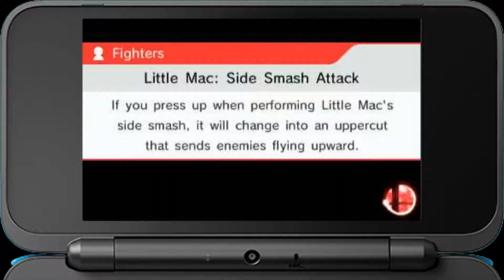Godlike Amiibo Is destroyed by sick mind games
Little Mac defeats  Lvl 50 Cloud who has the power of God and Anime on his side.